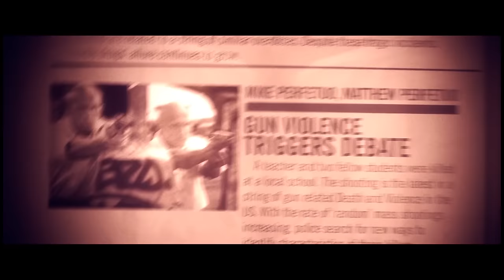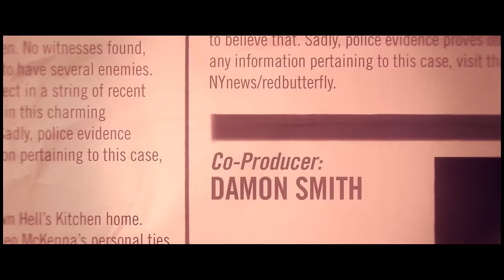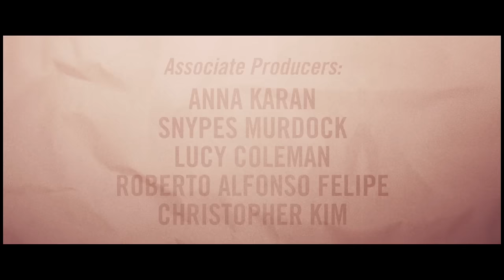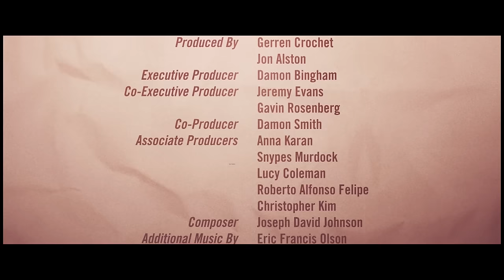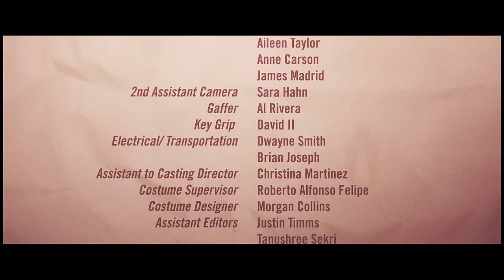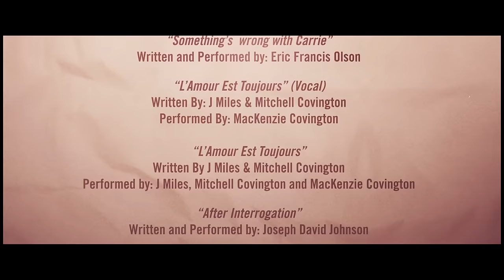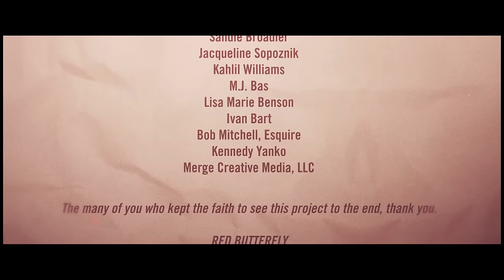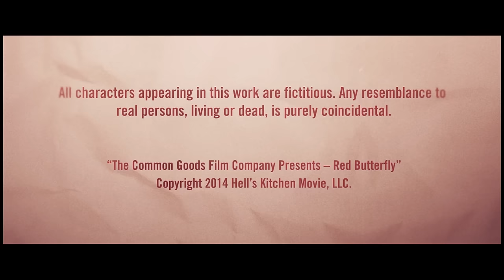RED BUTTERFLY Full Movie | Female Thriller Movies | Empress Movies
A man must find his way after making a grave mistake. Tonio's loyalty to his long-time friend turned gangster, TC, leads to a series of events with deadly consequences. Tonio cannot save his lover, Cleo from herself. Diogo Morgado, Christine Evangelista, Wilson J. Heredia, and Laurence Mason star in this haunting tale of love and betrayal.

Starring - Diogo Morgado, Christine Evangelista, Wilson Jermaine Heredia
Directed by - Jon Alston

Welcome to Empress Movies - If you love your movies with a feminine edge then you have the right ticket!

Whether you love romantic movies, comedy movies (smash them together for a good ol' rom-com), drama, historical movies, holiday movies,  or edgy thrillers with femme fatales in the driving seat then take your seats because the show is about to start!